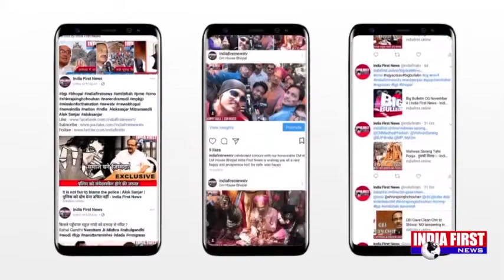Highlights of MP Budget in 4 Minute. 4 मिनिट में जानिए शिवराज ने किसे क्या दिया ।